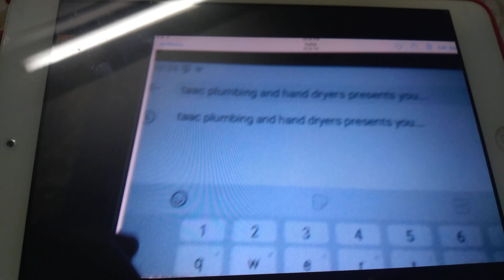World Dryer SMARTdri | World's Largest McDonald's | Chicago, IL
Filmed By: @Handdryers_withriri

Another one in Chicago - Riri

IN CHICAGO, DEFINITELY BETTER THAN SLIMDRIS!!!, anyways these dry your hands very fast and is a little loud but I guess I'll like this hand dryer - Andrew

Hand Dryer Rate: 9/10